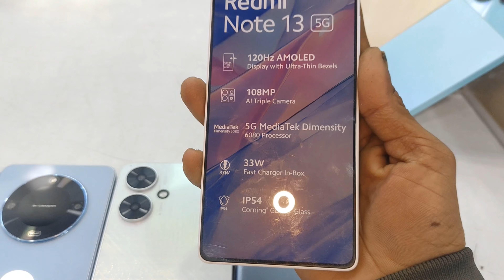10 top demo mobile ! 2020 to 2024 se 30000 ₹ ! bnu tech 1